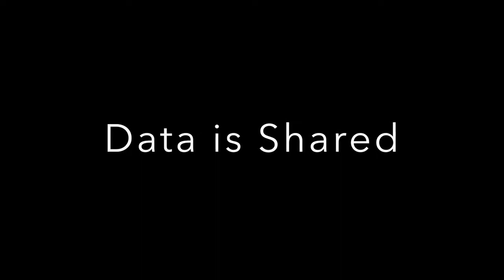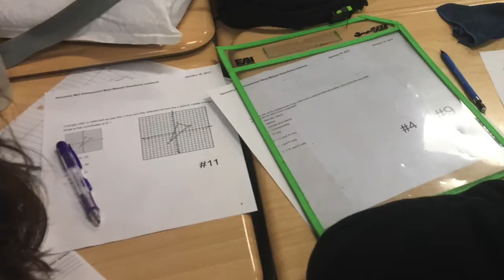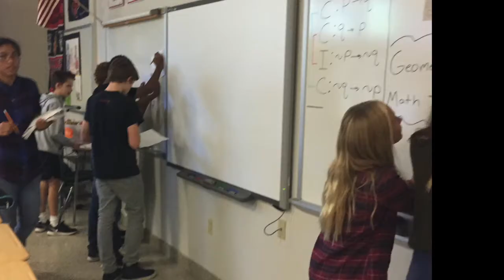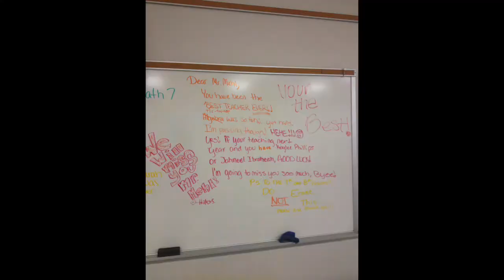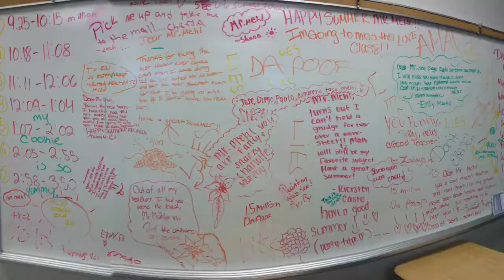Update Engaged Learning 2017 video